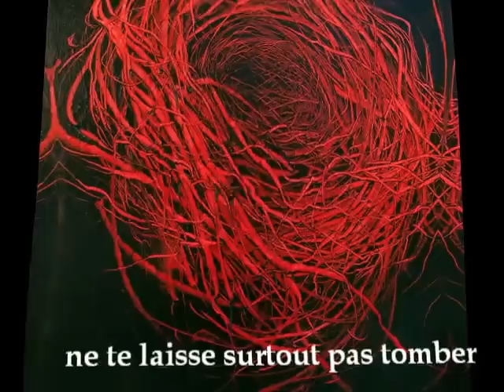NE TE LAISSES SURTOUT PAS TOMBER Djatus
Pop francais balade guitare acoustique and electronic sound videomusic French letters